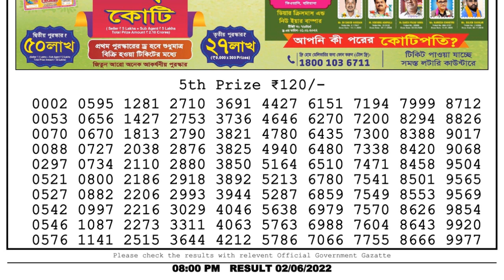Nagaland Lottery Sambad Live 8pm 02.06.22